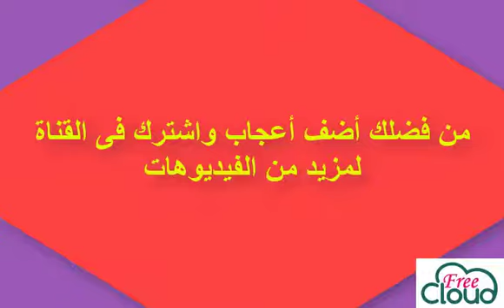حال الموظف المصرى